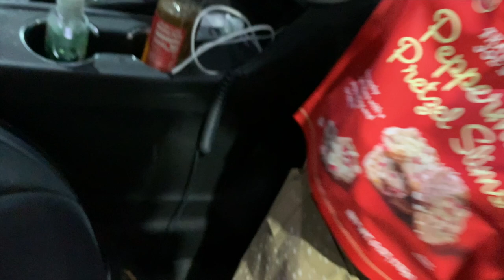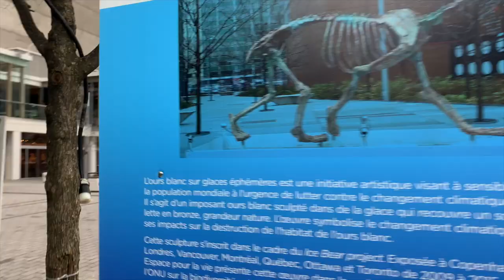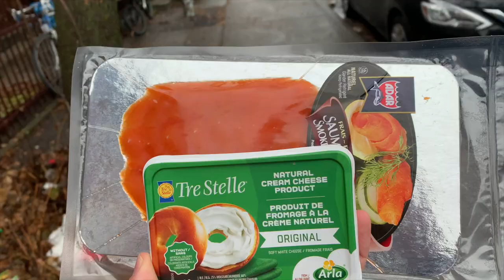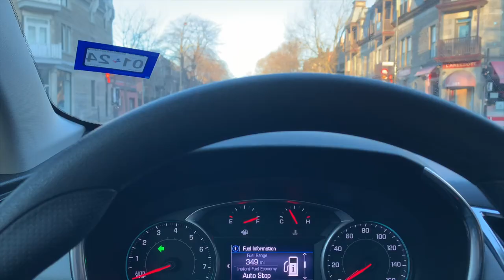Mark's Misadventures in Montreal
In December of 2022, I went to Montreal with my boy Andrew. We almost hit a moose while driving there and died, but thankfully we lived and this vlog could be made.